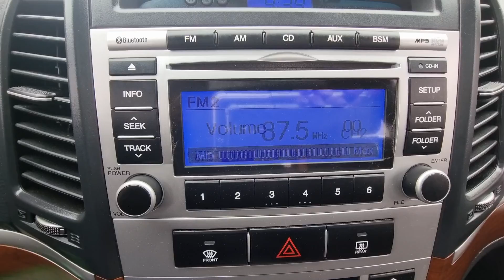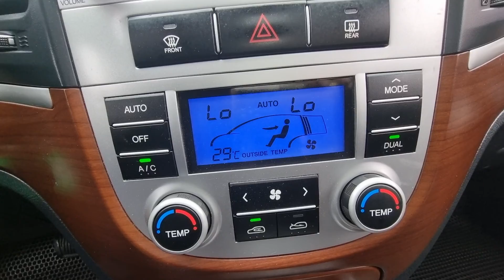SANTAFE KMHSH81VP9U503354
Autoleader